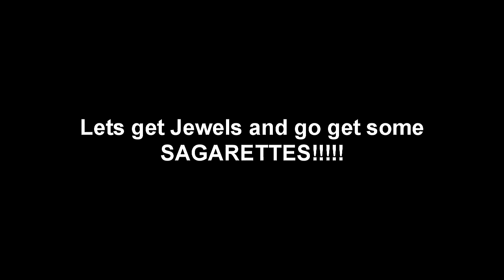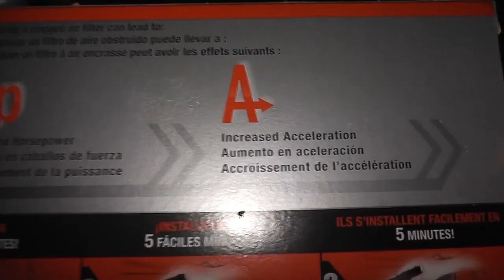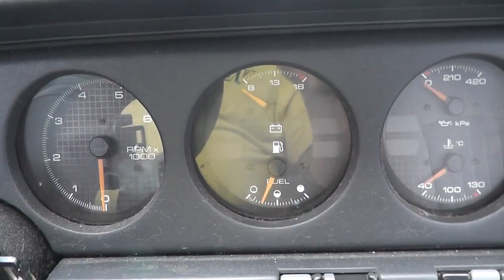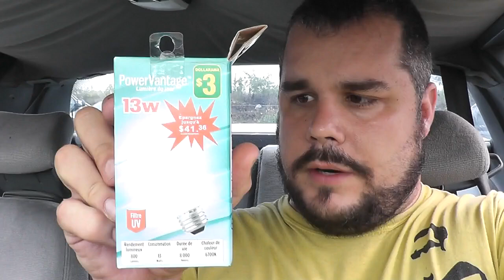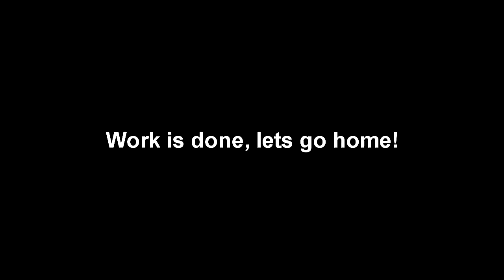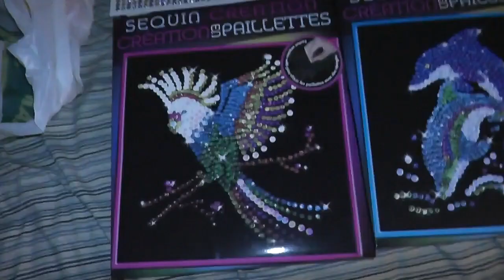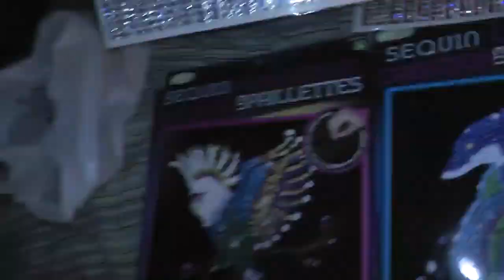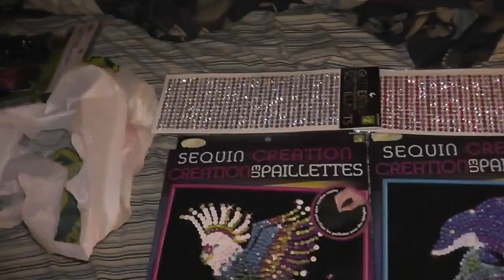Cigrits with Jewels, Dollarama Finds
Well I went and picked up Jewels on her lunch break.  We went and got cigrits.  I talked about miley friggin cyrus for a bit cuz everyone else is on that topic so I figured why not jump in that wagon.  ANYWHO!!! went to the dollar store to get some stuff for my little buddies cuz I promised them.  When you make a promise you keep a promise!.